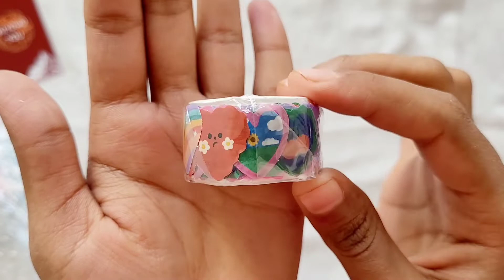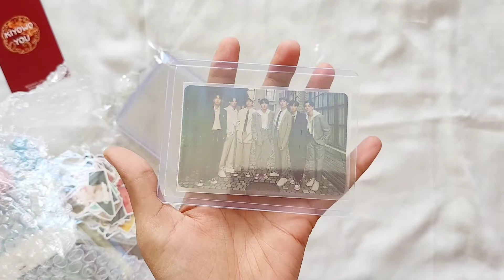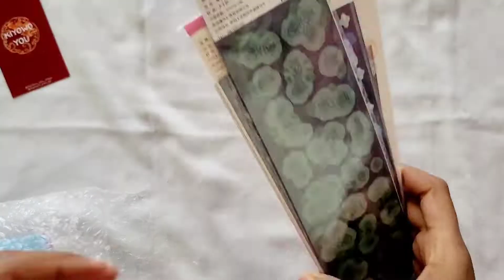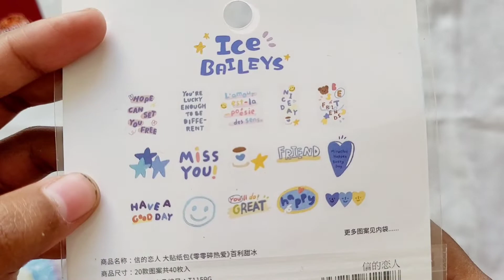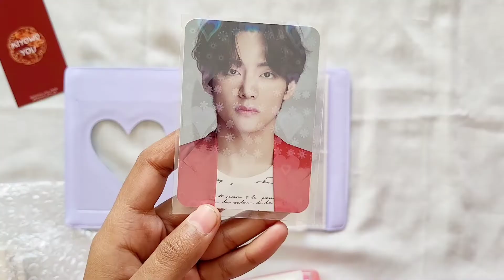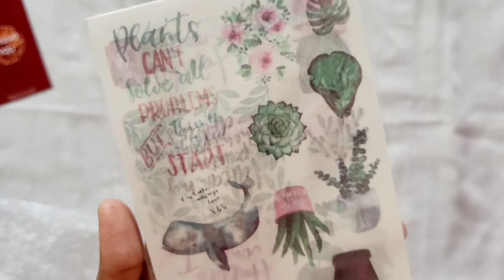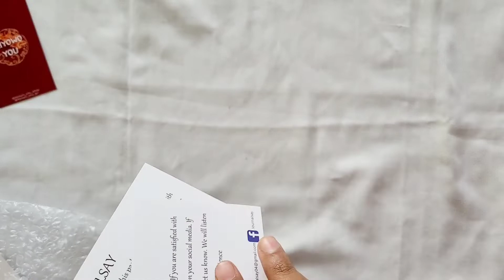♡ Huge JournalSay Stationery Haul♡ | Unboxing ASMR | India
Hey everyone,
I hope you will like this unboxing🥺💖